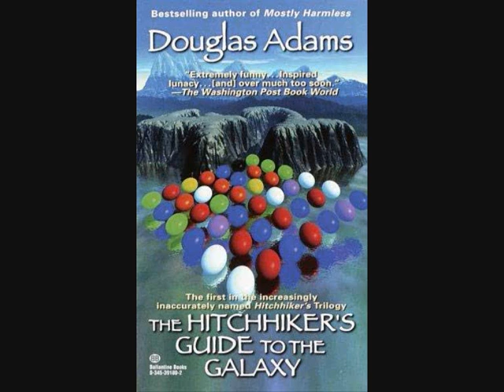H2G2: So Long and Thanks for All the Fish - Jazz version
This is the "Hitchhiker's Guide to the Galaxy"-song "So Long and Thanks for All the Fish". The jazz version, that is! :D Enjoy!